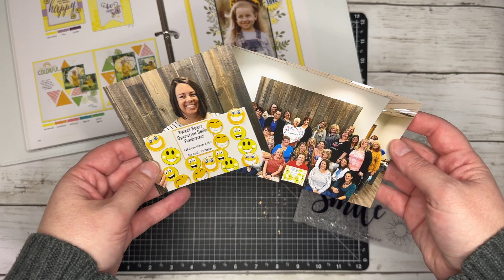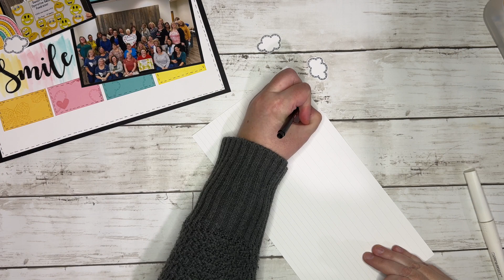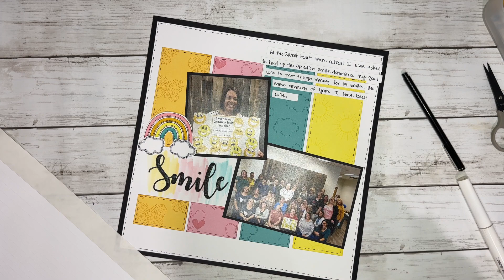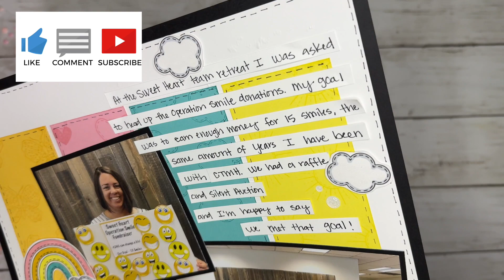Your Smile | Makers with Heart | Close to My Heart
This month, the Makers with Heart are sharing artwork using the stamp set, Your Smile.  A portion of this set is donated to Operation Smile.  You can see what the other ladies created by visiting their channels or following the playlist.  Supplies I used are listed below.

SUPPLIES
- Cardstock: White, Black, Lagoon, Sundance, Flamingo, Lemonade

- Ink Colors:  Intense Black, Lagoon, Sundance, Flamingo and Lemonade

-Triblend Markers: Ice Grey Blend, Citrus Blend, Aqua Blue Blend, Pale Pink Shades, Gold Yellow Blend

- Black LePen

- Adhesive Runner

- Paper Trimmer